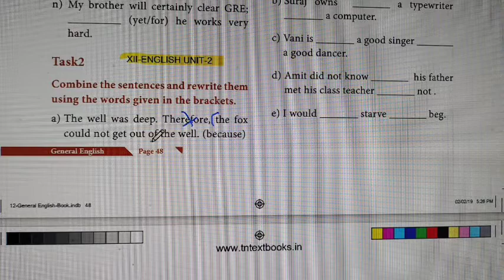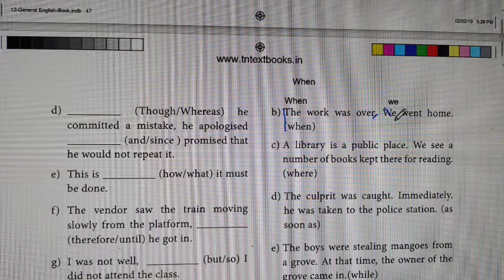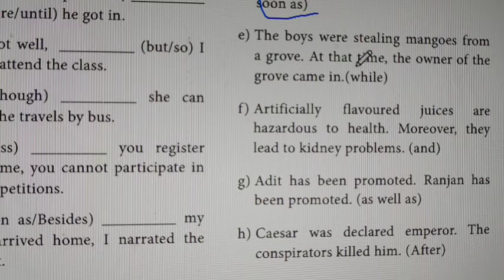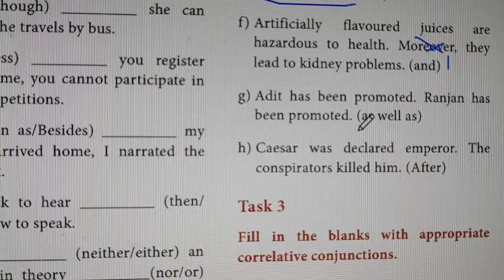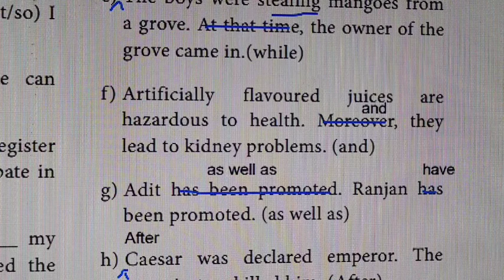12th English Linkers (Unit 2) Task-2 Page-45 because, Though, If,Yet,So,how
12-Eng-Linkers (Unit 2) Task-2  Page-45  because, Though, If,Yet,So,how, what, therefore, until,still, unless,as soon as
@Gomathi Maths